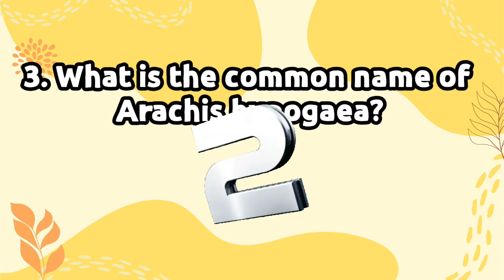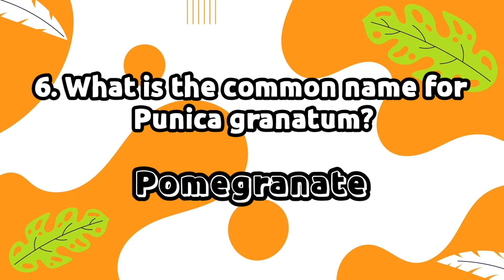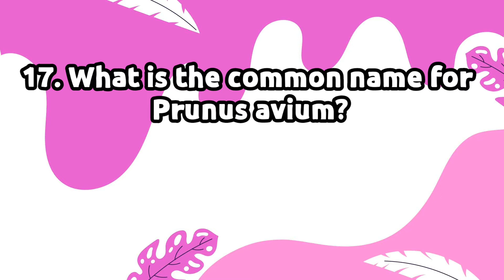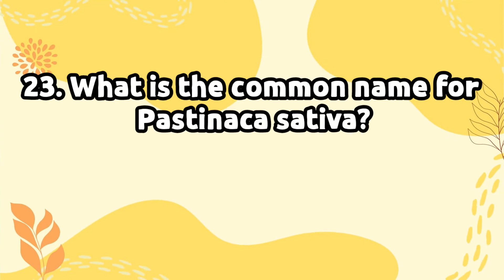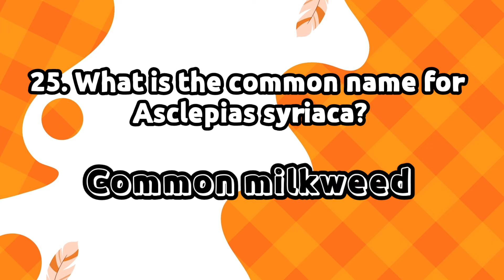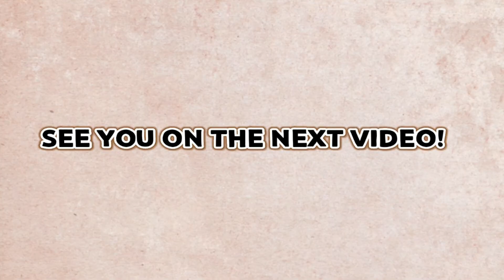Scientific Names - Common Name Trivia Quiz | 30 Items - Set 2